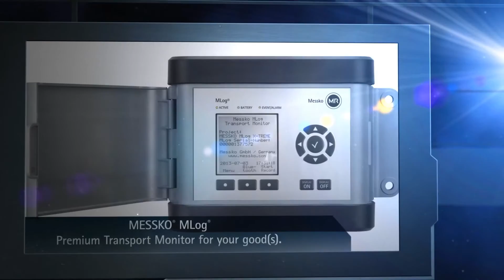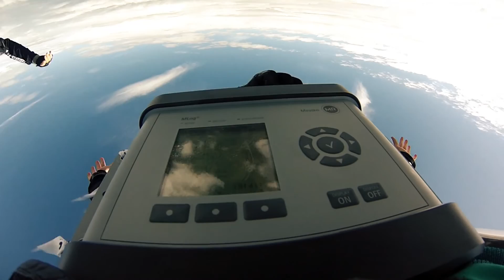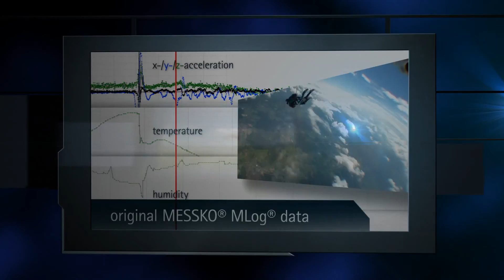MESSKO® MLog® X-TREME (Parachute Jump)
Experience the MESSKO® MLog® in free-fall from a height of over 4,000 meters with a vertical speed of more than 216 km/h and exposed to loads of up to 5 g. An extraordinary experiment conducted under exceptional conditions -- and passed with flying colours!

Erleben Sie das MESSKO® MLog® im freien Fall aus über 4000 Metern Höhe, mit einer Fallgeschwindigkeit von mehr als 216 km/h und Belastungen bis zu 5 g ausgesetzt. Ein nicht alltägliches Experiment unter außergewöhnlichen Bedingungen -- und mit Bravur bestanden!